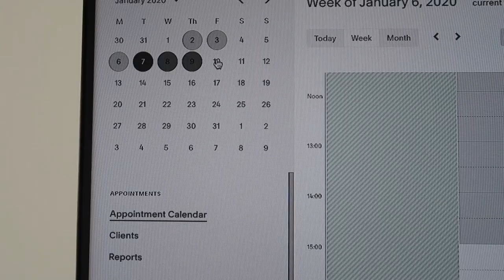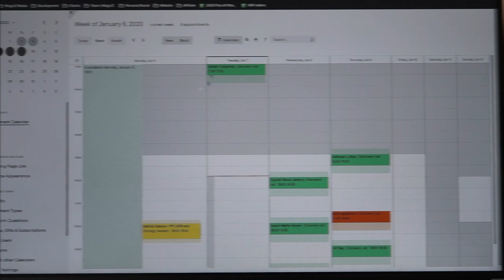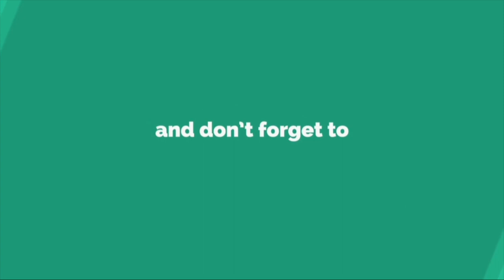3 Keys to a Successful Client Meeting (+ a look inside my meetings) | SMMA Client Meeting Advice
This advice is something you probably don't hear often when it comes to client meetings. The general advice out there seems to be to just stick a script and never deviate. There are many problems that come with that. I know because I have made those exact mistakes.

In this video I first show you what my week is looking like in terms of sales calls. Then I share with you the three keys to an extremely successful client meeting and how I plan on closing my meetings.The dos and the don'ts. Not implementing these will make your life as an agency owner really hard. These are the keys I used to take my client meeting closing percentage to a new level.

Let me know what you thought of this video in the comment section. Any questions or topic ideas you'd like me to cover next?